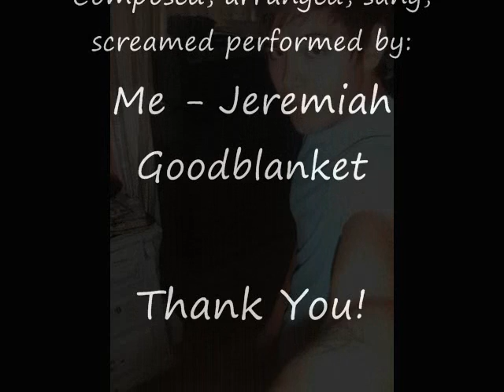Me and an Acoustic Guitar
This was my first attempt at singing/songwriting which actually opened a door for me that really enabled me to exlore other sides of my musicality. Circa 2010 at my buddy Zeke's apartment. He wrote the lyrics and we recorded it on his mac book via Garage Band.